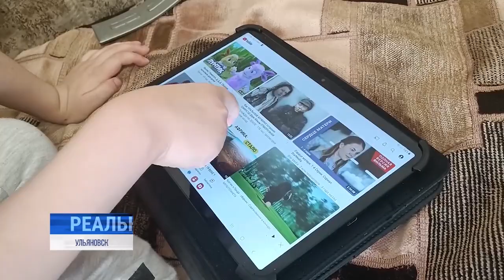Няня особого назначения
Няня особого назначения. Это и название пилотного регионального проекта, и, по сути, новая специальность социально-педагогического профиля. Эти няни, если проекту суждено реализоваться, должны стать вторыми мамами в семьях, где воспитываются особенные дети.

Каким образом такие ячейки общества выживают без помощников, и как, что называется, варятся в собственном "жизненном соку", узнавала Татьяна Дамаданова.